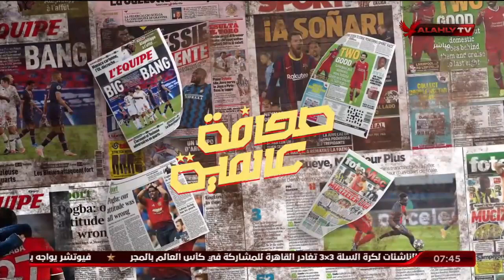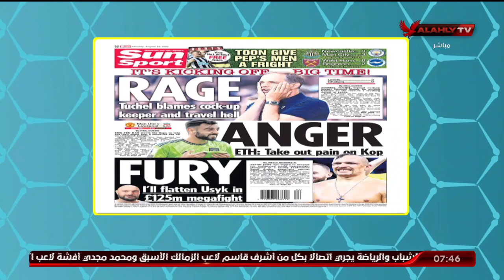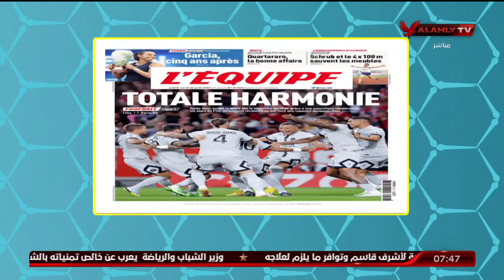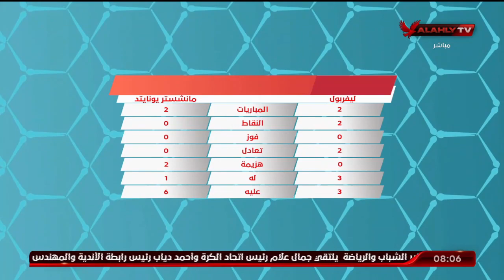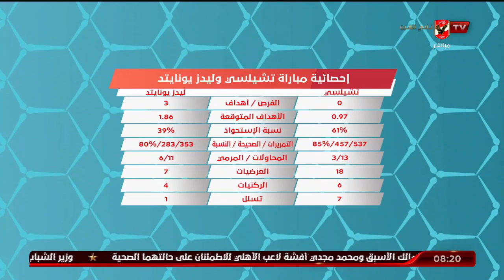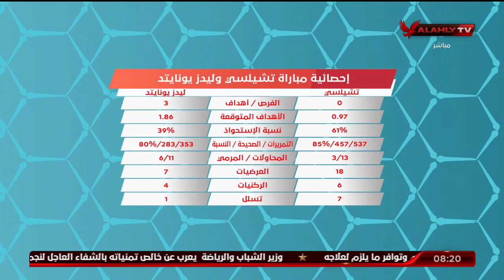الحلقة الكاملة | المحترف مع الكابتن هاني رمزي | بتاريخ 22-8-2022